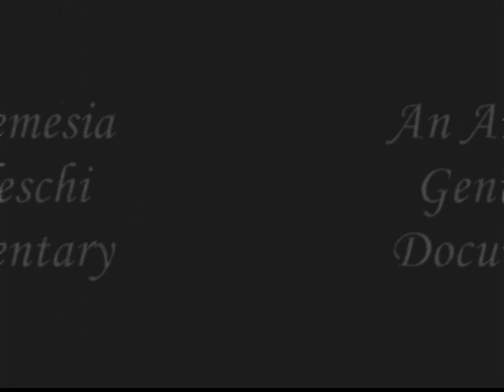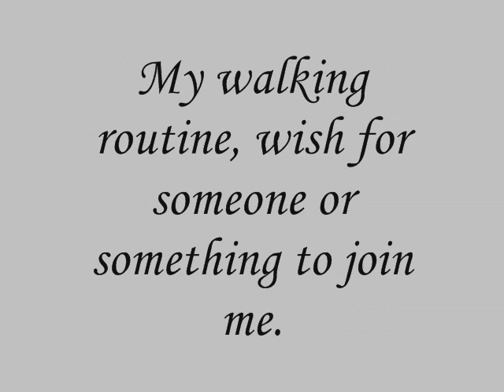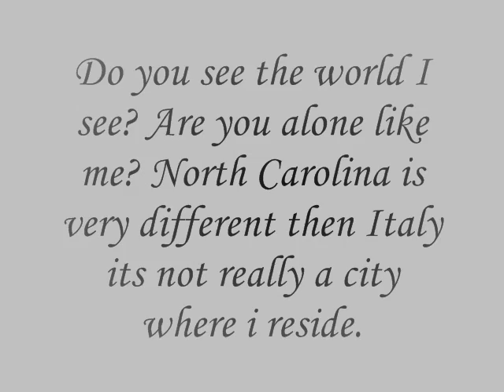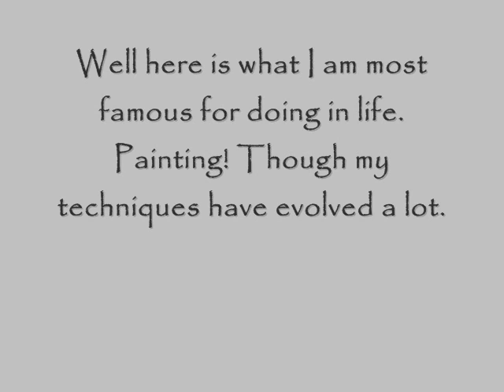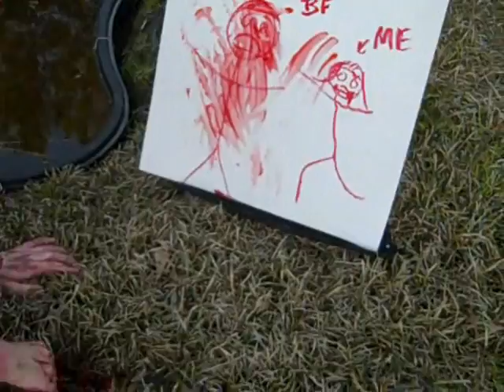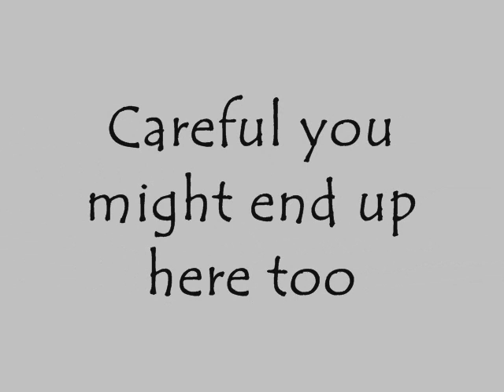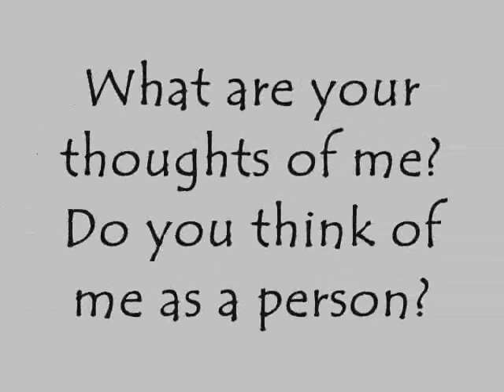Artemisia Gentileschi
Art History Proj.